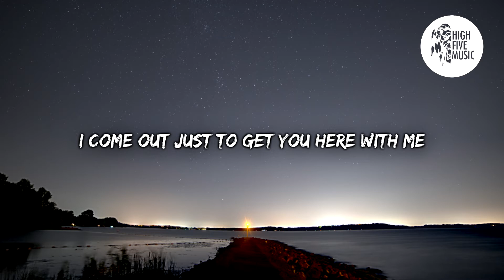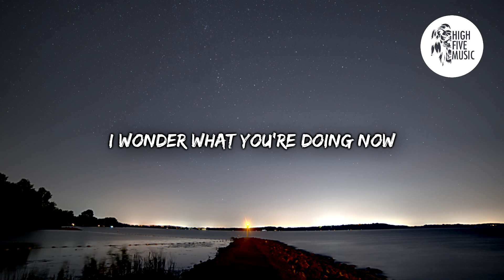Lost Soul - Dream About You [Lyrics/Lyric Video] [HFM Release]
🎵 Lost Soul - Dream About You  🎶

📷 Wallpaper: Photo by Sobhan Joodi, on Unsplash

🎤Lyrics:
Lost Soul - Dream About You [HFM Release]

Lyrics

I wonder what you're doing now
And if you think about me too
Cuz I'm always thinking about, I'm thinking about
I'm thinking about, I'm thinking about you

I can't stop, I still dream about you
My heart beat so lonely without you
I come out just to get you here with me
Still dream about you

//1° Drop

Whoooooah
Wonder what you're doing now

//2° Chorus

When I'm scared
I found my self thinking about you
You're out there
And I'm alone in this room

//2° Drop